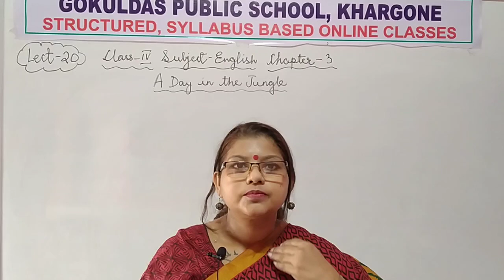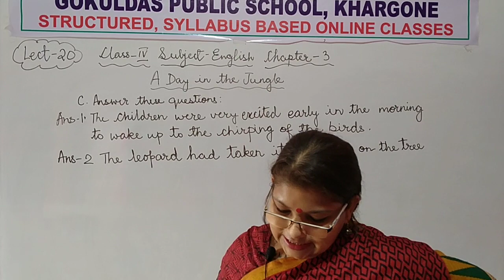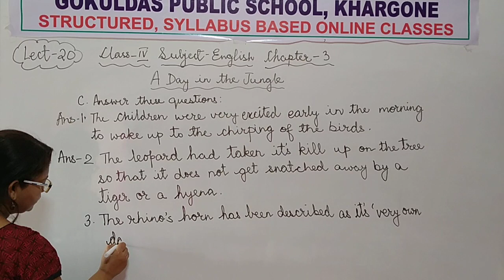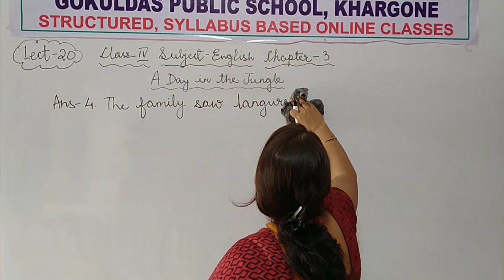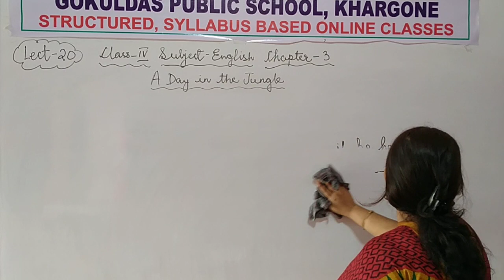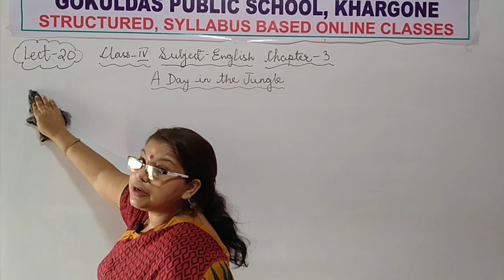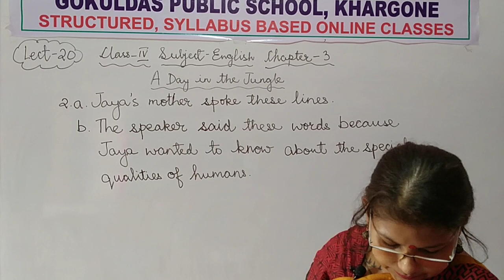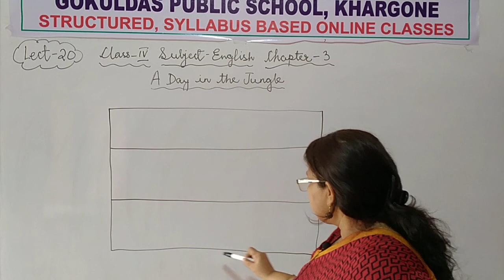Class 4 (English) Chapter 3 A Day in the Jungle(Part 5) (RD 13-08-2020)